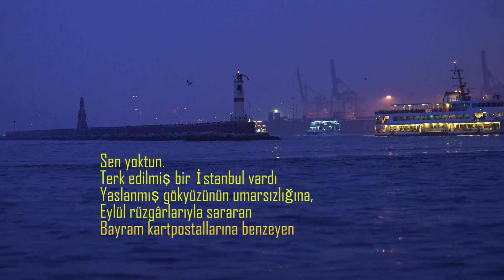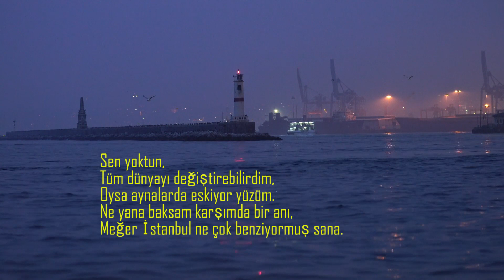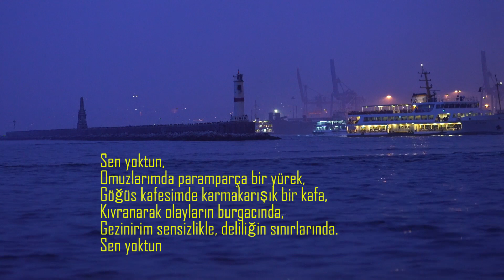Ahmet Ümit -Yokluğunda Üşümek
Polisiye romanlarının hemen hemen hepsini okuduğum Ahmet Ümit in en son okuduğum kitabıdır "Sokağın Zulası" isimli şiir kitabı. Bir küçük kızım var benim  ve Yokluğunda Üşümek ise en sevdiğim şiirleri arasındadır..

          Yokluğunda Üşümek
Sen yoktun.
Terk edilmiş bir İstanbul vardı
Yaslanmış gökyüzünün umarsızlığına,
Eylül rüzgârlarıyla sararan
Bayram kartpostallarına benzeyen.

Sen yoktun,
Bir çocuk ağlardı istasyonlarda,
Gece yarıları uykumu bölerdi hıçkırıkları,
Trenler geçerdi gözbebeklerimden,
Kirlenirdi bembeyaz umutlarım.

Sen yoktun,
Yokluğunla kalkardı ada vapurları,
Gölgelerimiz gezinirdi ağaçlıklı yollarda,
Kayalıklarda seslerimiz çınlardı,
Deniz seni sorardı bana.

Sen yoktun,
Tüm dünyayı değiştirebilirdim,
Oysa aynalarda eskiyor yüzüm.
Ne yana baksam karşımda bir anı,
Meğer İstanbul ne çok benziyormuş sana.

Sen yoktun,
Omuzlarımda paramparça bir yürek,
Göğüs kafesimde karmakarışık bir kafa,
Kıvranarak olayların burgacında,
Gezinirim sensizlikle, deliliğin sınırlarında.
Sen yoktun

Sen yoktun,
Kanayan bir sevda vardı,
Yeryüzü ıssızlığında.

Video:Engin_Akyurt